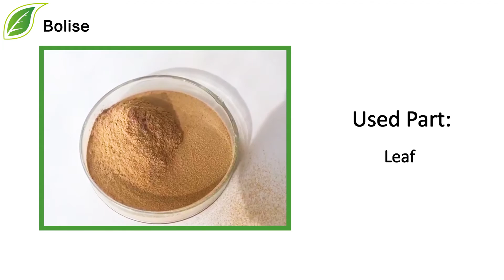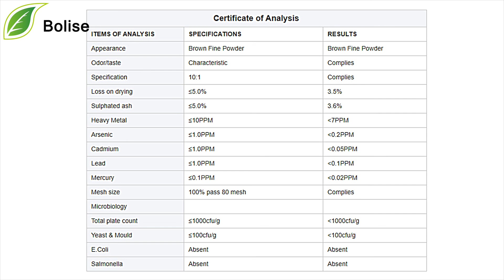Oregano Extract - Young Living Essential Oils, Carvacrol, Manufacturer, Price, Factory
[ Botanical Name ] Origanum vulgare L.
[ Appearance ] Brownish Yellow Powder
[ Used Part ] Leaf
[ Test Method ] TLC/UV/HPLC
[ Specification ] 5:1,10:1,20:1
[ Active Ingredients ] Carvacrol
Oregano is an important culinary herb, used for the flavor of its leaves, which can often be more flavourful when dried than fresh.
It has an aromatic, warm and slightly bitter taste, which can vary in intensity.
Oregano Extract is considered a remedy for respiratory problems such as coughs and bronchitis.
Function:
1. Has a strong antibacterial activity.
2. Accelerates the renewal rate of intestinal epithelial cells.
3. Function of inducing sudation.
4. Function of incoordination between the spleen.